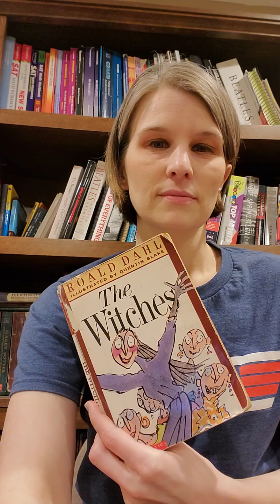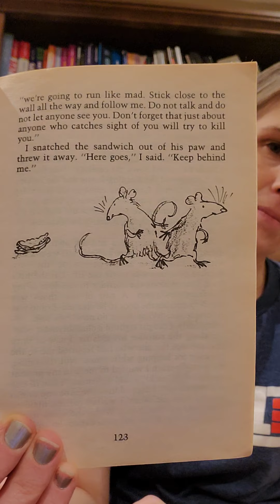The Witches Part 13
So the narrator has been turned into a mouse. so what now?